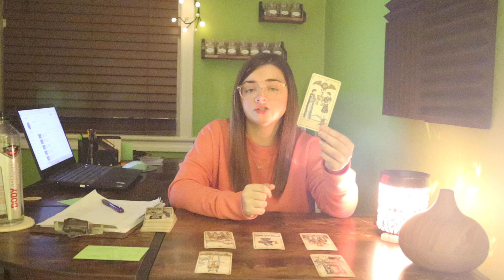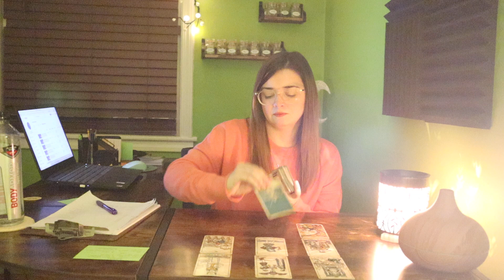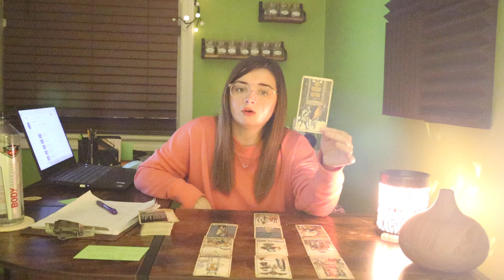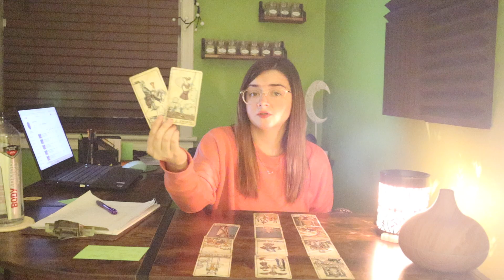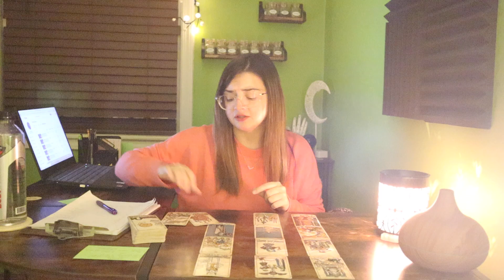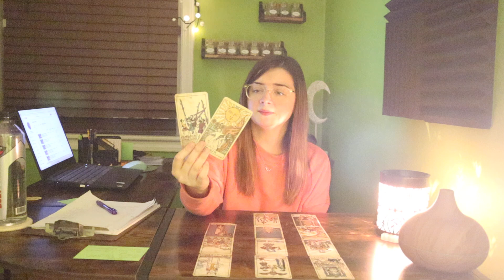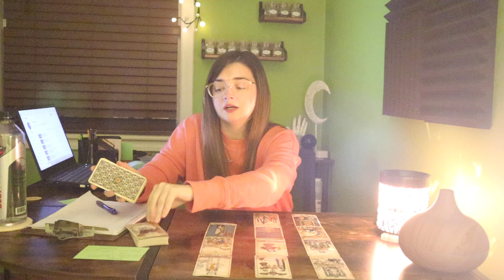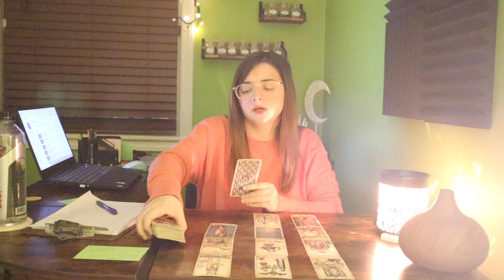Aries - You Have Never Seen Them Like This, Aries! Mid November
1. Energies can be backwards, roles can be reversed, or I can just be getting messages for/about someone in your energetic field. Apply the roles how they fit, if they fit at all.
2. If this message doesn’t resonate, you could also check out readings for your other signs. I do encourage this as it is very important that you get your full message.
3. Sometimes messages might not resonate at all, and when that happens, it simply means that there’s not a message there for you, but it came through for someone.
4. These are meant to hit on specific timeframes, but time and energy is fluid, and free will plays a big role in when and if things will or will not occur within a specific timeframe.
5. Do not focus too heavily on card gender. Take it however it resonates.
6. I do read intuitively. The cards and tools alone have a lot of meanings, but the main source of information are the intuitive messages I receive.
7. I am only a messenger and messages are not always what you want to hear.
8. Remember that these tools and readings do not dictate your life. This is just energy and energy can change. Readings are really just meant to show you opportunities, possibilities, and to give advice or guidance. This will of course never overpower or replace free will.

1. Any and all donations and payments go directly back into my channel. I am very grateful for your support and for allowing us to help guide you on this journey 💕
2. You can find me at $sharedsentience. If you would like to donate through PayPal, please use this link and be sure to type "donation"
4. It will be announced in each video if personal readings are open, but they may close by the time you see this video. Personal readings pile up quickly and must be closed at times to prevent delays.